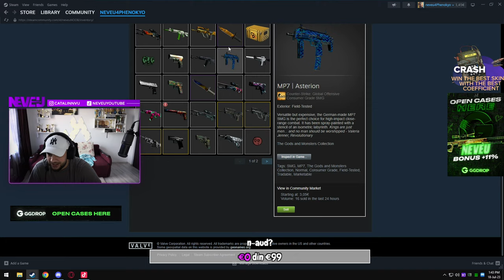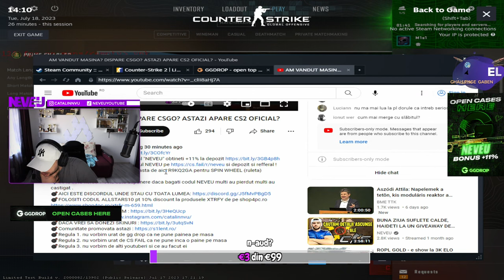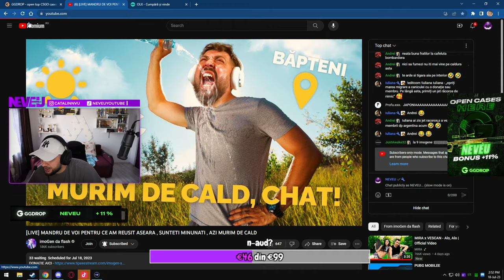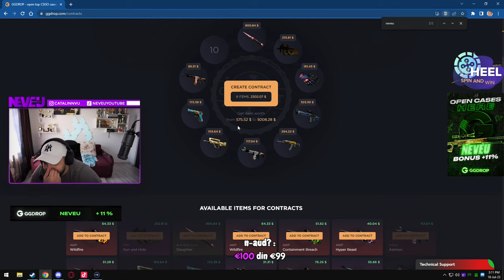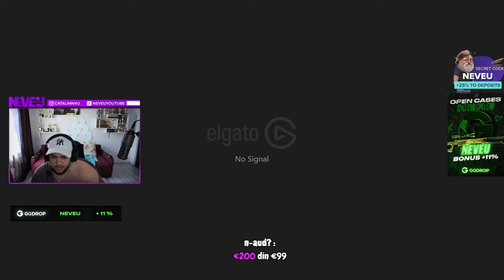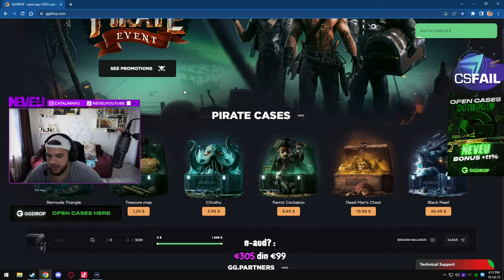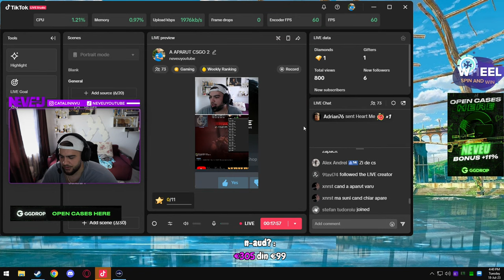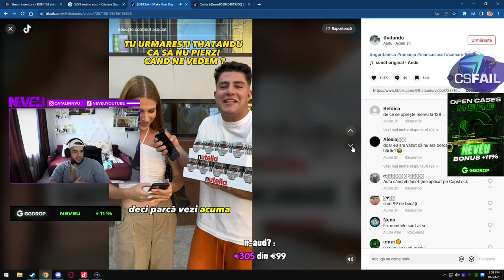AM VANDUT MASINA? DISPARE CSGO? ASTAZI APARE CS2 OFICIAL?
💎Ai 2 bonusuri imense 30% cu codul NEVEU pe si depozit si refferal !
💎Cod secret si gratis pe GG.DROP asta de aici R9KQ2GA pentru SPIN WHEEL (ruleta)
💎11 la suta noroc + 11la suta depunere daca bagati codul NEVEU multi au pierdut multi au castigat .
💣Regula 1. nu vorbim urat de gg drop ca ne pune painea pe masa
💣Regula 2. nu vorbim urat de CS FAIL ca ne pune inca o paine pe masa
💣Regula 3. nu vorbim de alti youtuberi si ce au facut ei

         🤑CELE MAI JMEQUERE PRETURI🤑 :

NU FAC PROMOVARI DACA DONATI CU SUPERCHATUL !
✅100 EURO = donezi si tu nu te alegi cu nimic
✅25EURO = MODERATOR ( IN TEST )
✅3 EURO = SEMNAT DE PROFIL / + REP
✅6 EURO = ADD PE STEAM
✅10 EURO = ITI DAU FOLLOW PE INSTA ( NU TE AJUTA LA NIMIC DOAR ASA LA STOGONO)
✅10 EURO = PROMOVARE YOUTUBE SAU DISCORD
✅15 EURO = PROMOVARE CANAL + LINK IN DESCRIERE ( 1 LIVE )
✅25 EURO SWIPE UP INSTAGRAM la orice ( 51.000 URMARITORI )
✅20 EURO = PUN CANALUL TAU LA RECOMANDATE ( pe canalul meu )

★INSTAGRAM : catalinnvu ( chestii funny )

                                      💎★PC-ul meu★ + GEAR💎

💎-Mouse Gaming Wireless XTRFY M4
💎-Tastatura XTRFY
💎-Monitor BENQ 360 HZ DYAC
💎-Pad HYPERX UNIVERSE
💎-Casti XTRFY H2
💎-Procesor i9 12900k 5.2 ( facut de Toma)
💎-Placa video RTX 4080 EAGLE OC GIGABYTE
💎-2 SSD-URI DE 512 MB SAMSUNG EVO
💎-32GB RAM TOPOARE RGB CORSAIR CRED

                                      💎  CSGO ACHIVEMENTS 💎

🔥LOCU 1 PCGARAGE 2018 BUCHAREST GAMING WEEK ( iM,roby,kevin,io,exe)
🔥LOCU 1 KIT GAMING CRAIOVA ( ROMANU / 1nHuMan / XAXI / BOLTIU) 2018
🔥 LOCU 1 LAN PLAZA ASUS 2017 (EXE AVENGER )
🔥LOCU 1 LAN PLAZA 2018  (PRINCEQQ/EXE)
🔥LOCU 1 LOOLISH TIMISOARA 2017 ( TAKEN/KHULAN )
🔥LOCU 1 ASUS BANEASA 2018 (SAFJKADE / NJ / SLADE )
🔥LOCU 1 ASUS PLAZA 2018 (ARES / EXE / AVENGER / SAF )
🔥LOCU 1 LSAC AUTOMATICA w. SPEEDYROGAMER
🔥LOCU 1 DISCOVERY ARENA w TF/EXIT/FRANSERA
🔥LOCU 3 LSE LANPARTY 2018 ( ASERE / DRAKEBOT / SEBBY )
🔥LOCU 2 LOOLISH 2018 w REDFEAR ( ASR / KHULAN / 1NH )
🔥LOCU 3 PREDATOR GAMING w ( WHITE / NJ / SLADE / DRAKE )